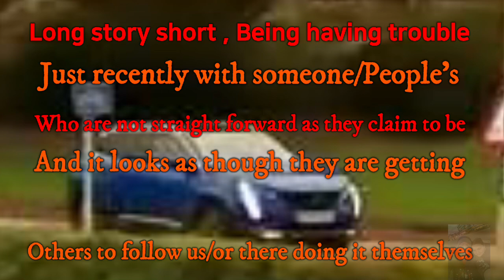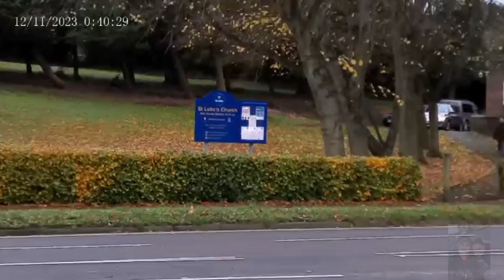Former Yorkshire Coast College Scarboroughuk🇬🇧..Mini Documentary. with flight at the End.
A Mini Documentary about the former Yorkshire Coast College , , With Flight at the End.